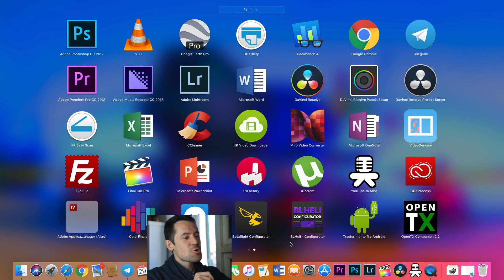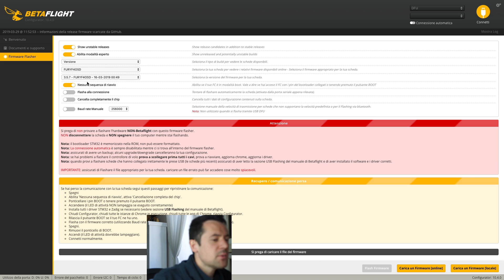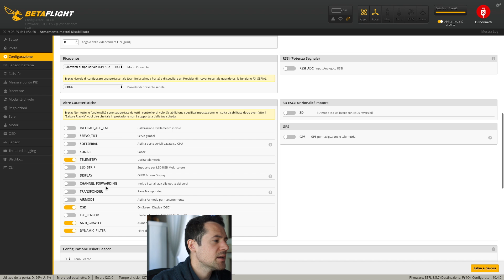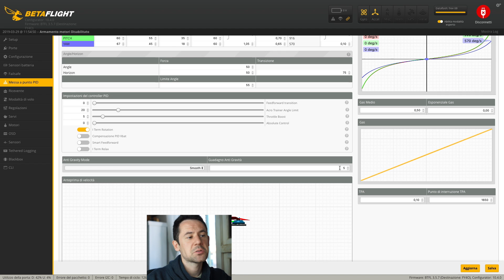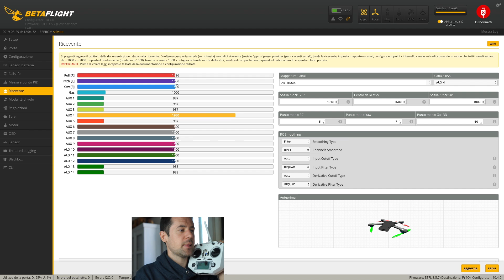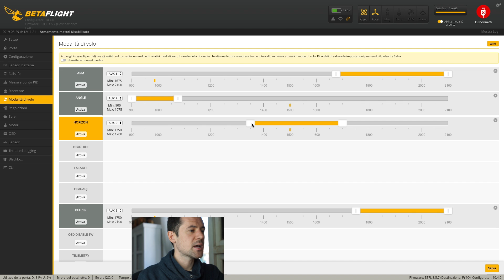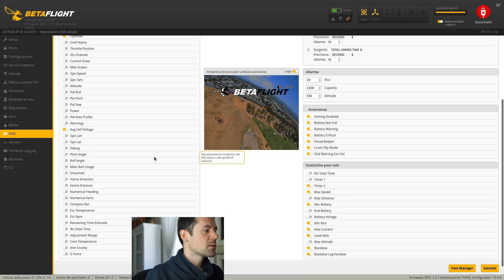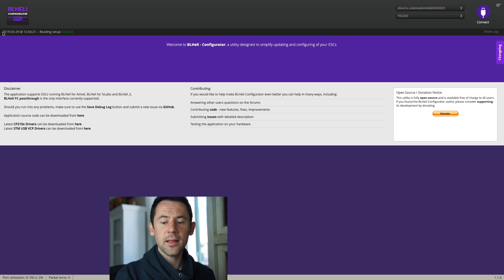Costruzione Drone FPV 215 mm | Programmazione BETAFLIGHT e BLHELI - Regolazione degli ENDPOINT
🔸 In questo quinto episodio andremo ad effettuare la programmazione con Betaflight, Blheli e la regolazione degli Endpoint, passo per passo.

 ➜🔹 Batterie prendine almeno 2

🔺Se vuoi una camere ottima a basso prezzo da montare sopra

➜Poi ti serviranno delle fascette da elettricista piccole, e del velcro.

🔴Per la scelta della spedizione consiglio EU Priority Line (include le spese doganali). Tuttavia non sono responsabile delle vostre spedizioni, acquisti, malfunzionamenti, garanzie o resi, per qualsiasi problema rivolgetevi agli store di competenza.

🔺Un ringraziamento particolare a Maurizio Rosa Clot che con la sua esperienza nel settore ha reso possibile questo video.